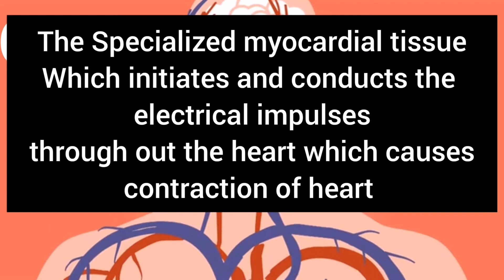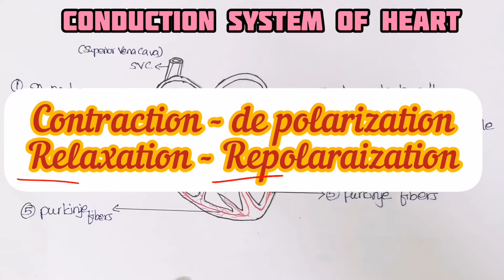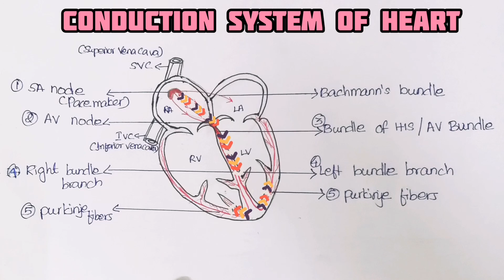CONDUCTION SYSTEM OF HEART IN TAMIL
In this vedio , the conduction system of heart is explained in tamil. It will help you to understand and learn about the conduction system of heart.